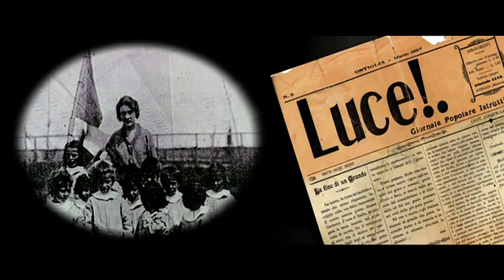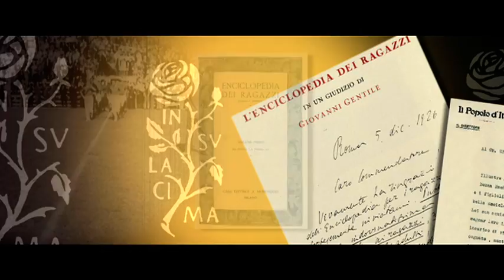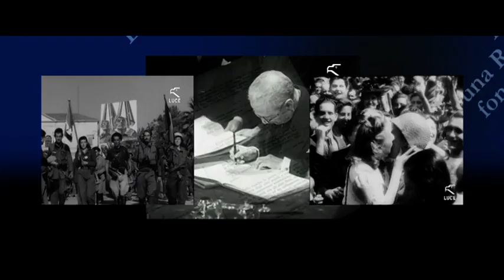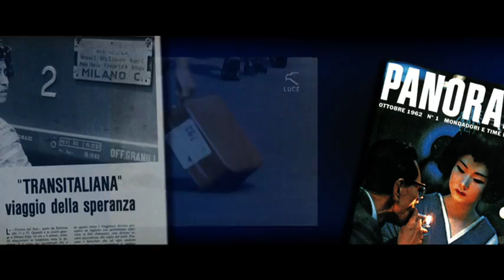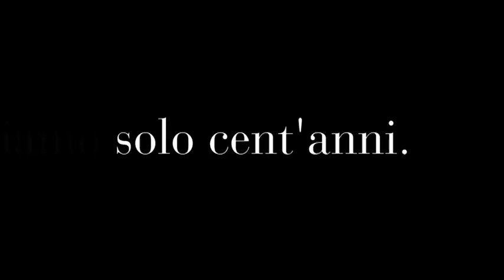MONDADORI - 100 ANNI DI STORIA